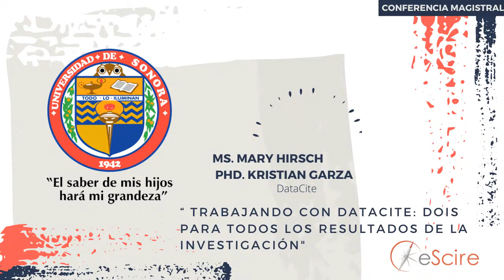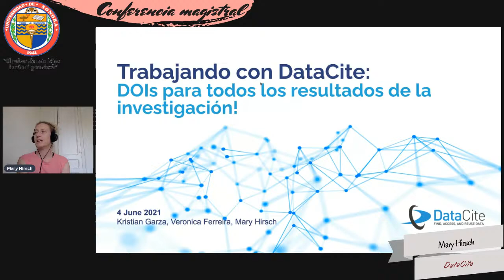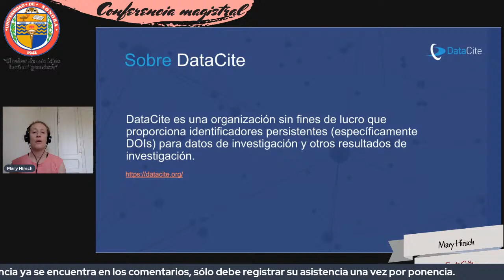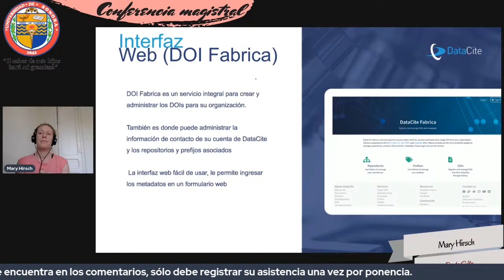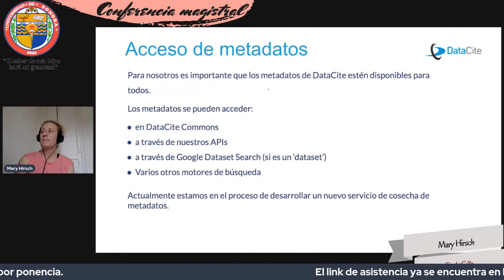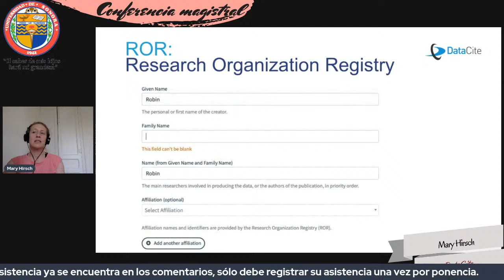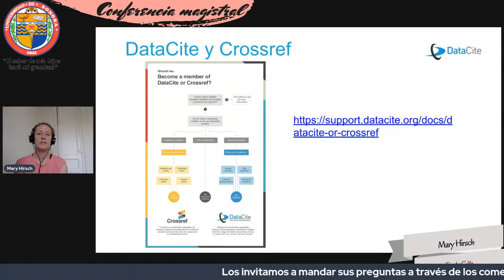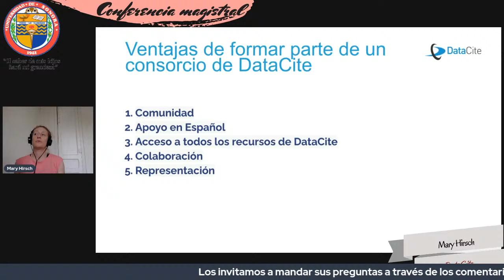Conferencia Magistral - Mary Hirsch y Kristian Garza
Conferencia Magistral “ Trabajando con DataCite: DOIs para todos los resultados de la investigación"
Mary Hirsch y Kristian Garza
DataCite
Moderador: LCC. Luis Armando Mendoza Arreola